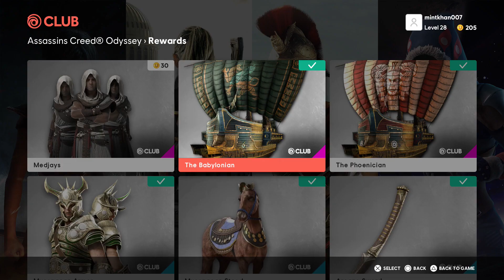Assassins Creed Odyssey Buying All Ubisoft Rewards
Gear im Using check out Room Tour